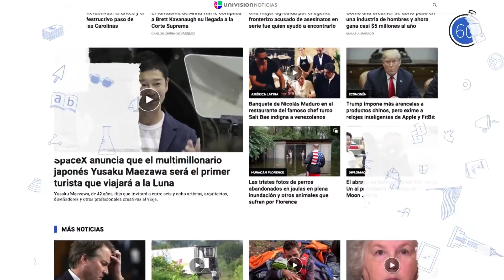En un minuto: Se elevan a 32 las víctimas de Florence tras un muerto por un tornado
En otras noticias, críticas a Maduro por el video de un banquete en un restaurante de Estambul; trabajadores de McDonald's van a huelga hoy para pedir medidas contra el acoso sexual en el trabajo; y comienza una cumbre de tres días entre los líderes de las dos Coreas en Pyongyang.